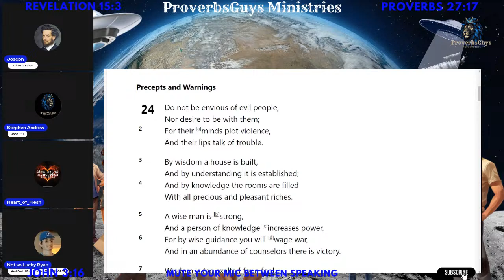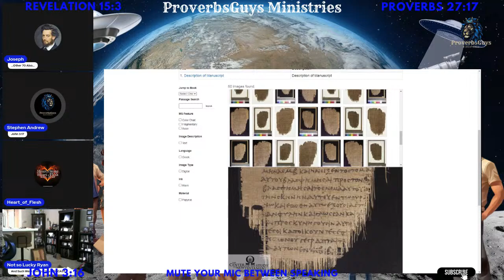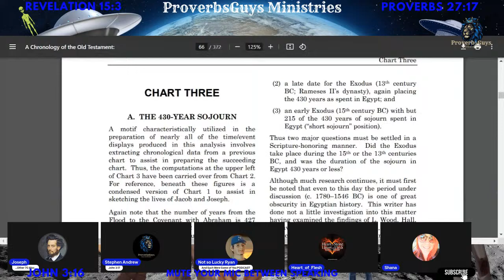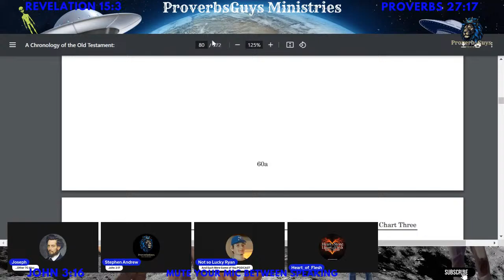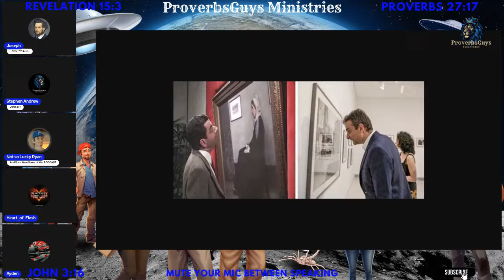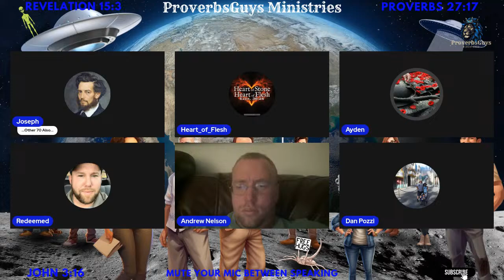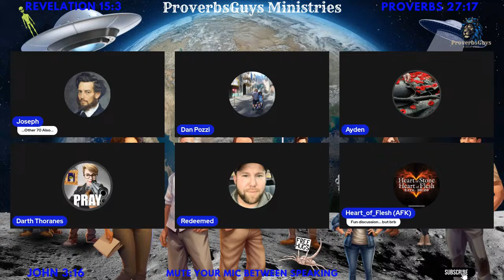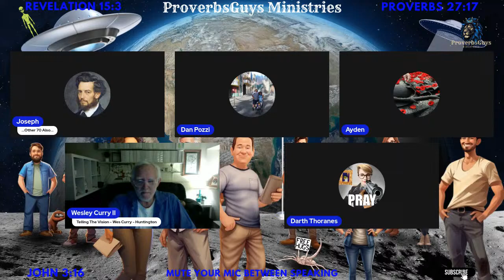The Lions Den | KJV vs New translations | How long was Israel in bondage in Egypt.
Christian PODCAST
Atheist Re-Educators